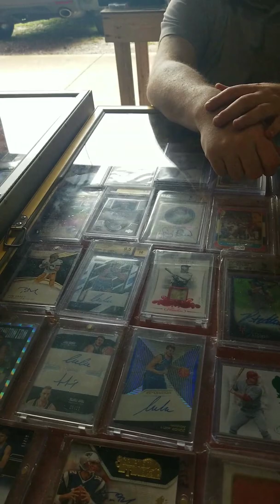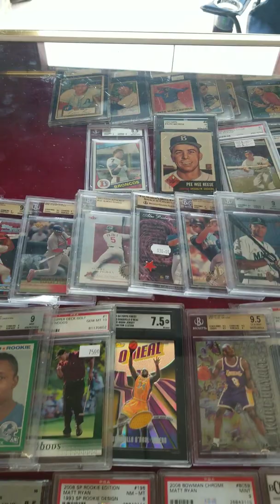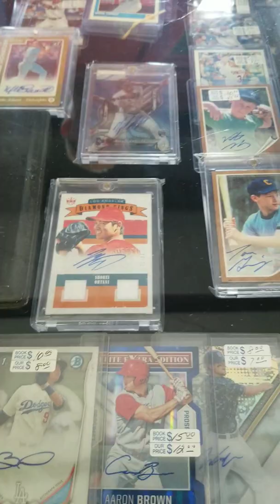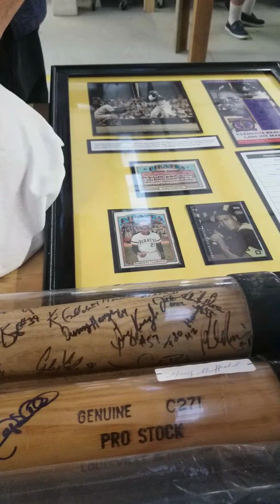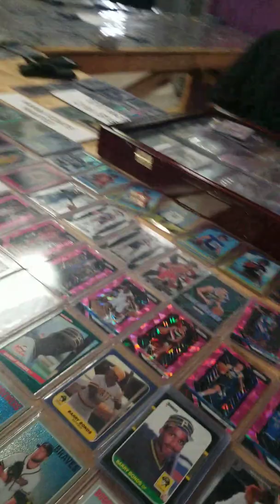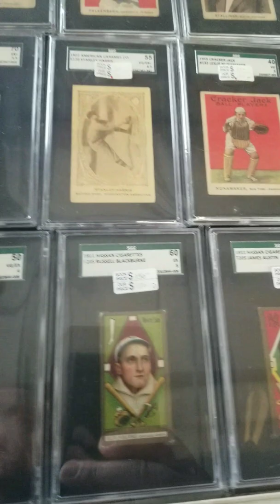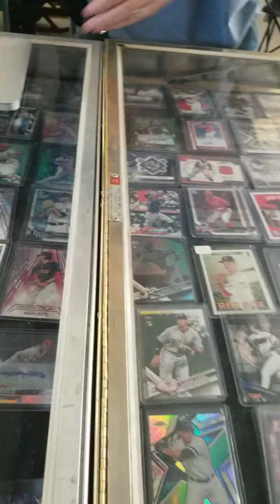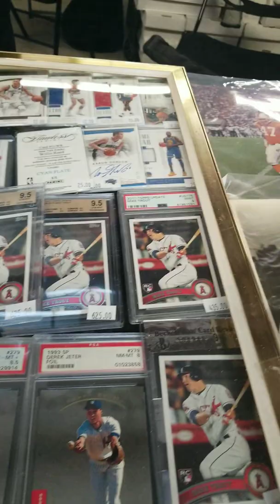Cards and more cards....